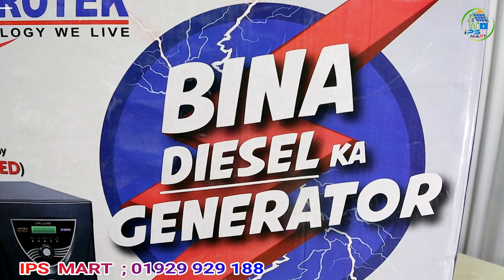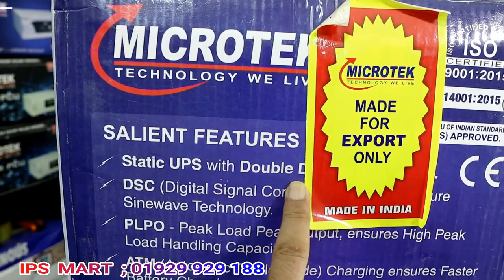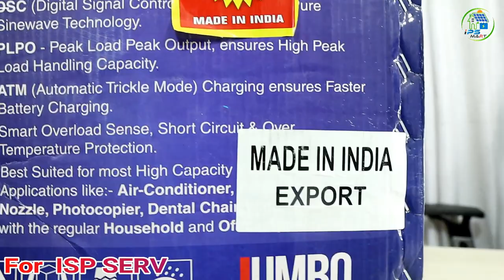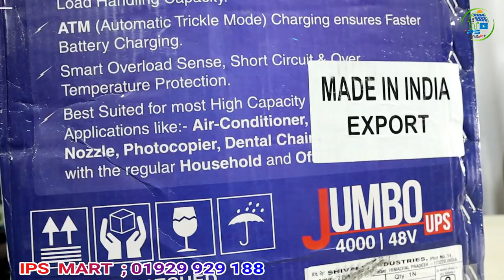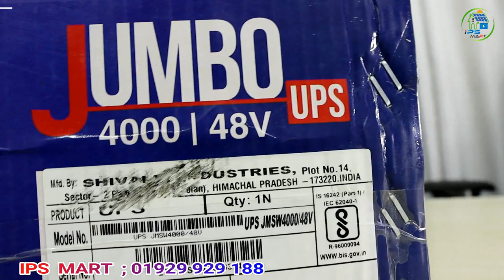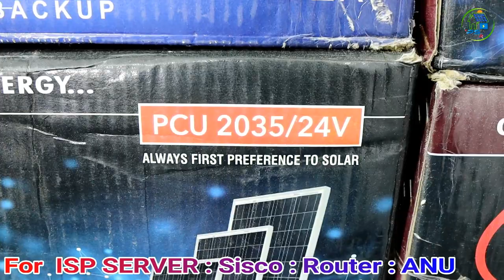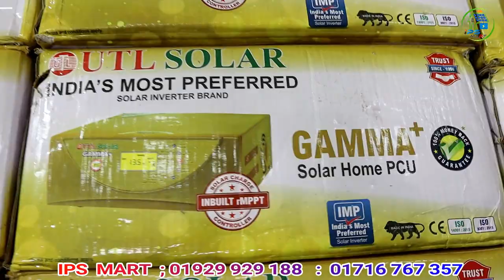4000VA 3000 Watt Solar IPS | চলবে 2 Ton AC 2 HP Water Pump | Microtek IPS 4 KV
4000VA 3000 Watt Solar IPS | চলবে 2 Ton AC 2 HP Water Pump | Microtek IPS 4 KV | Solar IPS 3000 Watt

আইপিএস মার্ট
আমদানিকারক।

- আমাদের ফেইস বুক পেইজে জয়েন করতে পারেন। এই লিঙ্কে।

 মিরপুর, কাজীপারা নেমে “মসজিদের” সাথে দিয়ে উত্তর পাশের রাস্তায় পশ্চিম দিকে আসবেন। অথবা রিক্সায়। বসুন্ধারা লেন বললে নিয়ে আসবে।

বাংলাদেশে সোলার সিস্টেম এর জন্য  আইপিএস মার্ট একটি স্বনামধন্য  প্রতিস্ঠান।  আপনার যে কোন সোলার সিস্টেম এর জন্য সরাসরি  আইপিএস মার্ট এ চলে আসুন।

Note: আমরা সারা বাংলাদেশে কুরিয়ারে পণ্য সরবরাহ করে থাকি। আমাদের যে কোন পণ্য কুরিয়ারের মাধ্যমে বাংলাদেশের যে কোন জেলা থেকে আপনি কিনতে পারবেন।